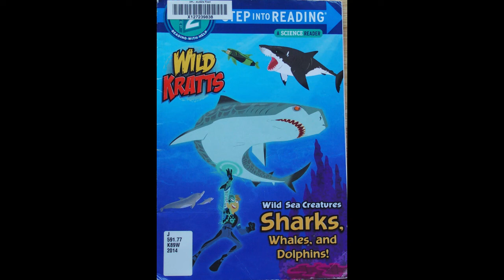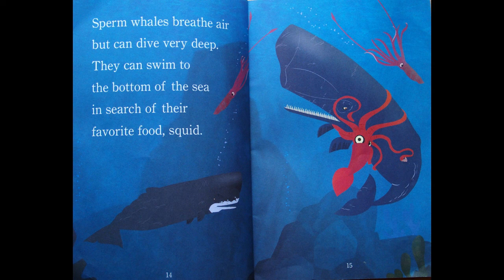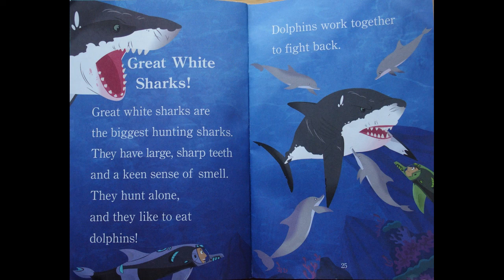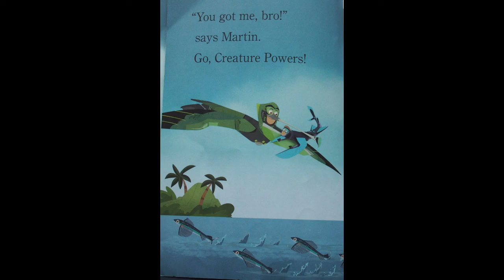Wild Sea Creatures (Wild Kratts)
Wild Sea Creatures talks about how animals live under water.  It explains different ways they eat and stay safe.  In the book they talk about many creatures, but especially sharks, whales and dolphins.